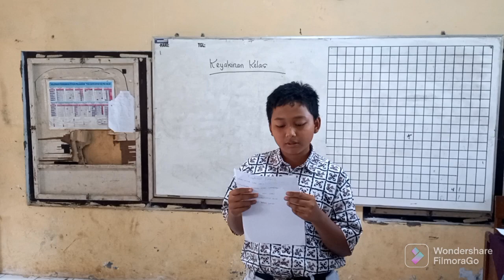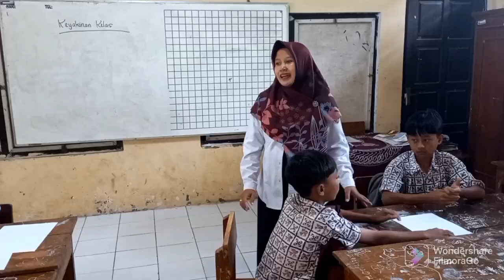Pendampingan CGP dengan membuat keyakinan kelas di SD Luwung 02.